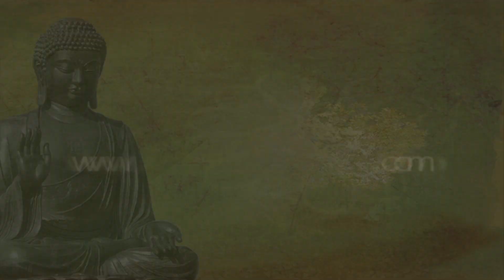Entanglement and Philosophy - Menas Kafatos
In this video Menas Kafatos Professor of Computational Physics talks in brief about the necessary dialogue between science and spirituality.